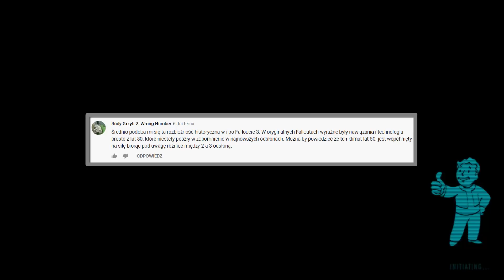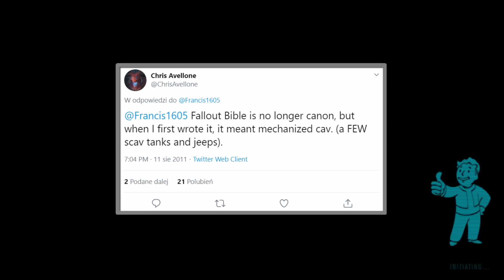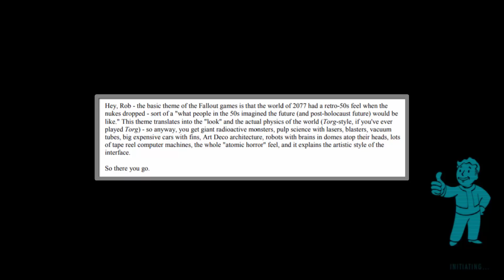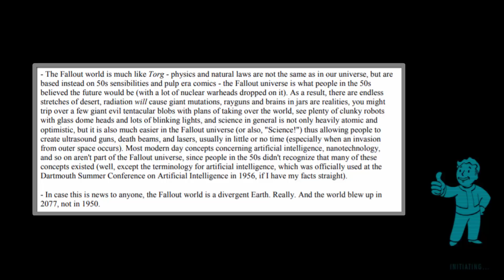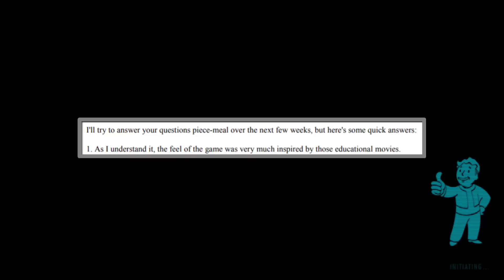Czy klasyczne Fallouty posiadały klimat lat 50?